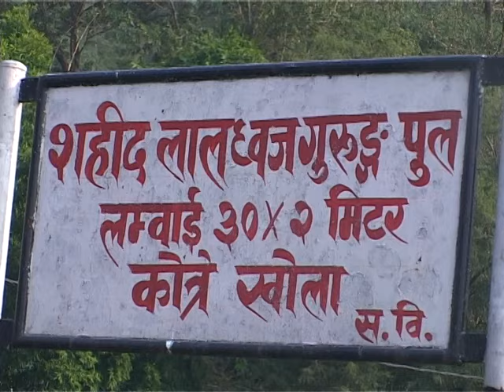Lekhantha's Promotional Video